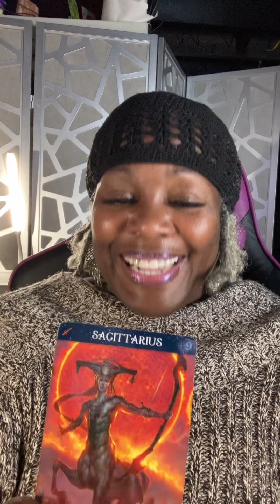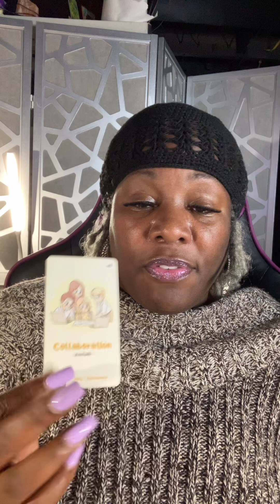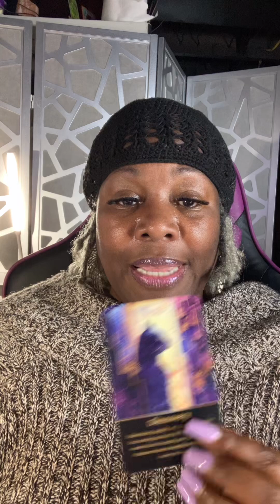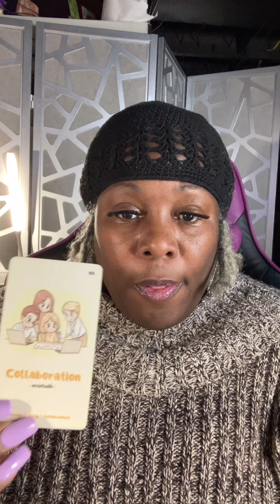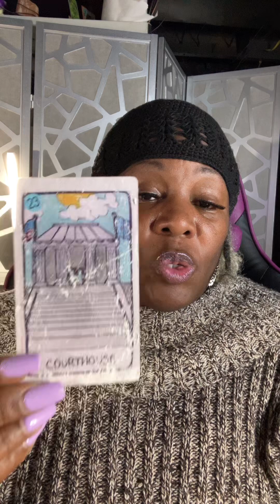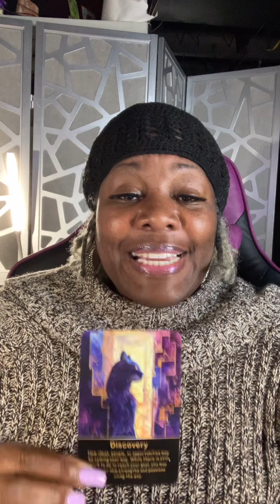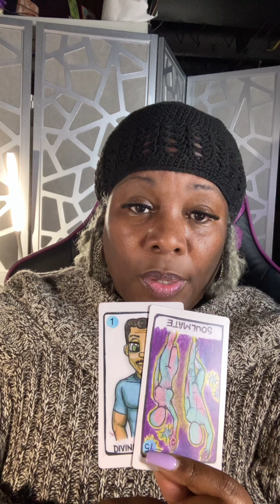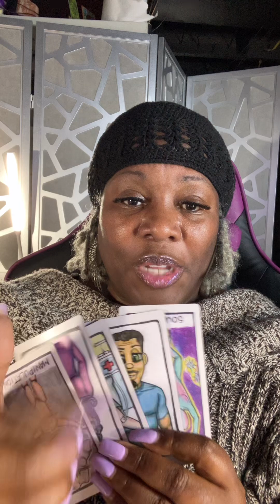Sagi💯building strength through hemit mode? Be careful DM is waiting to come at you? It’s a no?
Hi! Take a look at this List I created on Amazon.